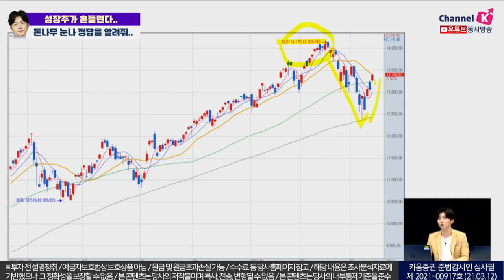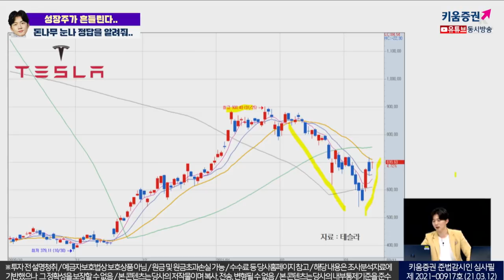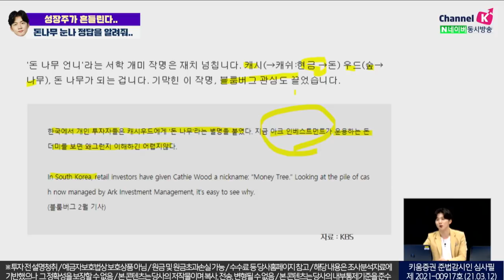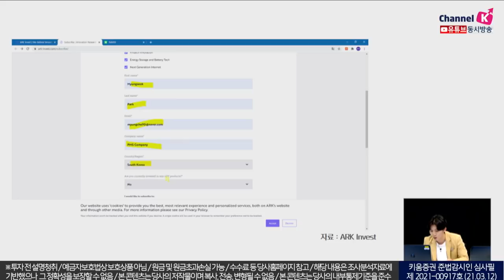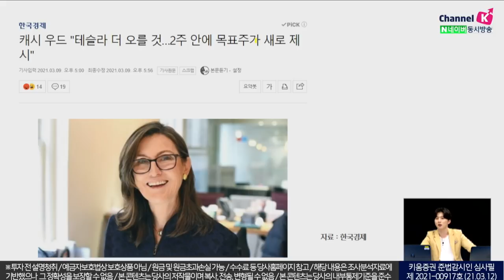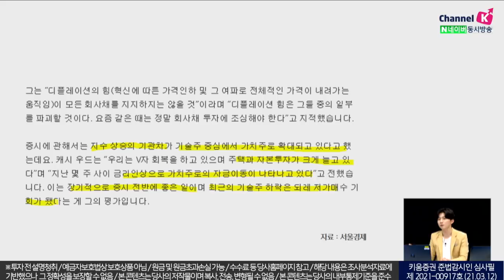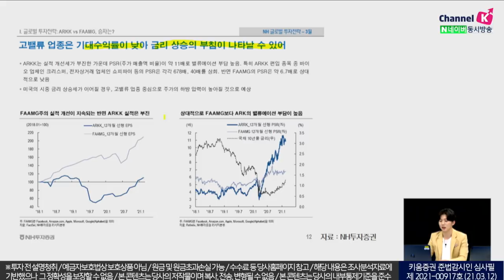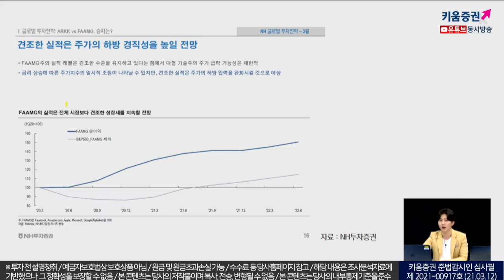성장주가 흔들린다.. 돈나무 눈나 정답을 알려줘..(주린이를 위한 동영상)ㅣ소통맨 박명석의 런치콜 (2021.03.12)